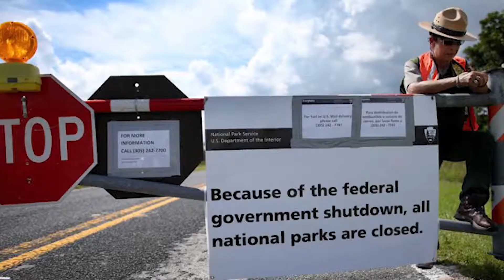¿Cómo Afecta El Cierre Temporal de Gobierno al Mundo Animal?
Xiomara visita El Desayuno en AMOR107 FM para hablar sobre el impacto que tiene el cierre temporal de gobierno en EE.UU en el mundo animal.